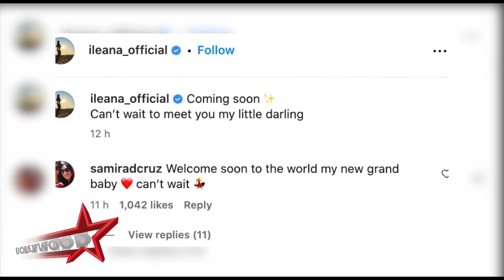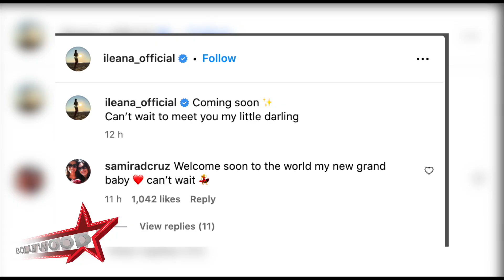Breaking: Ileana D'Cruz Bina Shaadi Ke Hui Pregnant, Fans Ne Poocha Pita Ka Naam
You want Promotion on Bollywood Tashan?

We Also Provide Services Like:
👉 Brand/Digital/Campaign Marketing
👉 Movie Marketing
👉 Celeb Management/PR
👉 Advertise Video
👉 Promotions & Collaborations